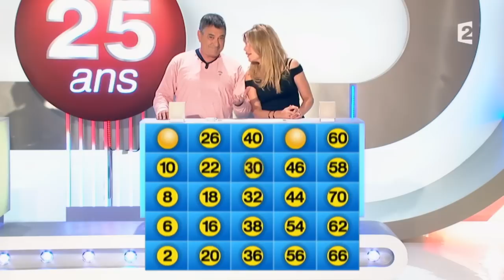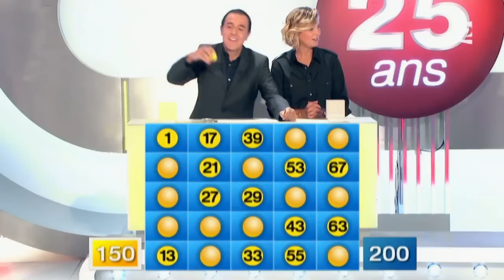Motus 25 ans (26/06/15)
Pour la dernière des 25 ans de Motus, Jean - Marie Bigard, Lola Marois, Marine Vigne et Thierry Beccaro !!!